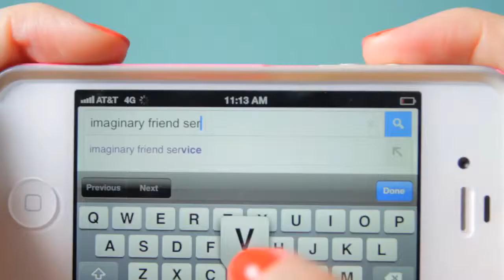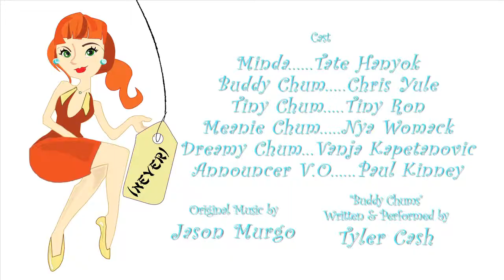Minda Never Lerns - Buddy Chums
Minda's wants an imaginary friend.

Minda's imagination goes wild as we meet an interesting and unique cast of characters.

Rated TVPG.